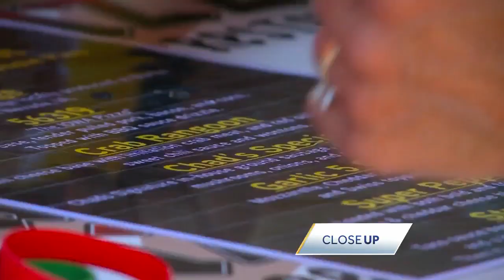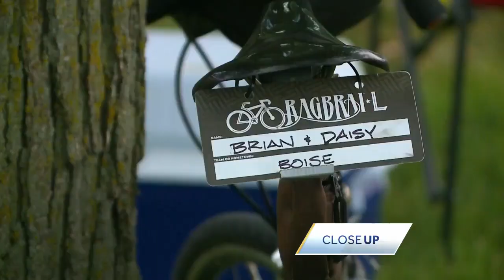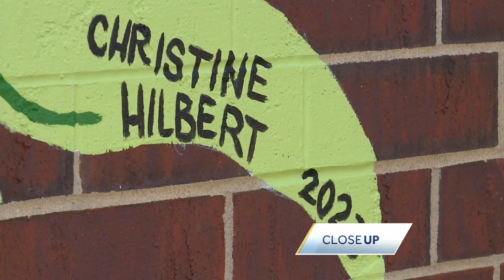Close Up: 50th annual RAGBRAI ride showcases the best of Iowa